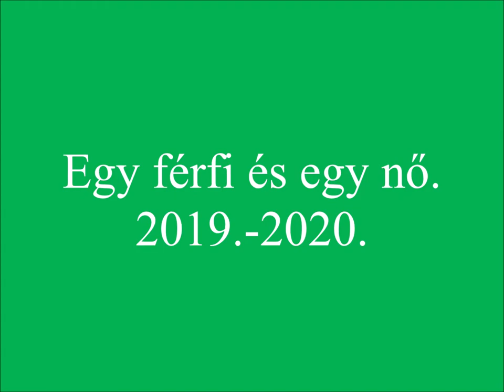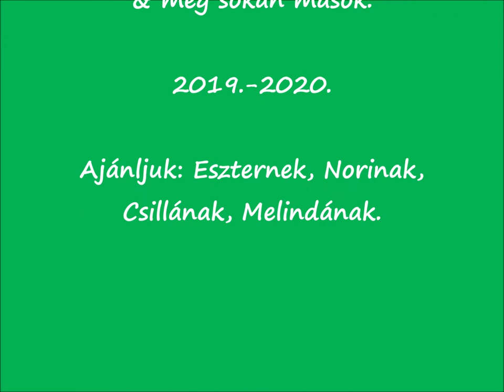Saját film Zsuzsanna VI 2019 2020